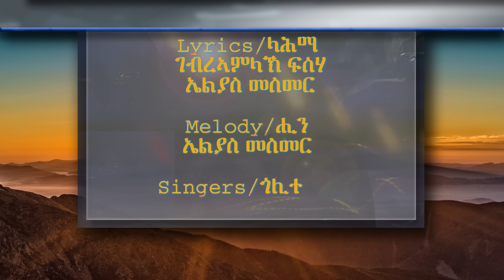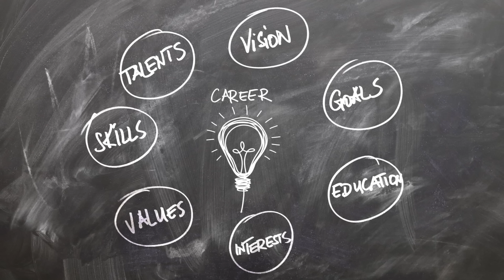New Eritrean Blin Music Elias Mesmer & Solomon Yohannes ( እንደ ኩዕል በርህኒ ) 2023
ሰላም ሻን ሓይሳን ህንብደናኹልክ ይሰላምታ ገይንተት። ተለይዶ ኤልያስ መስመርዱ ጎዎሊ ናገዳይምዲ ናሓዳይስዲ እና ተለያ YouTube Channel ሊ ገምሮ ኣኸውድ Subscribe እስዲነኽር ገሪኹ ሓመደኩን Subscribe እሲግድናኽር Subscribe እስዲነ ተለለይትኖ ሳደኩን ጃር ትክሲንተት።